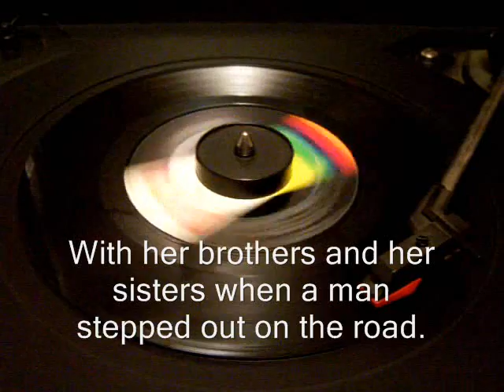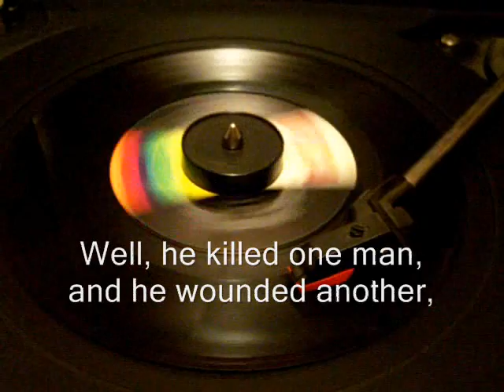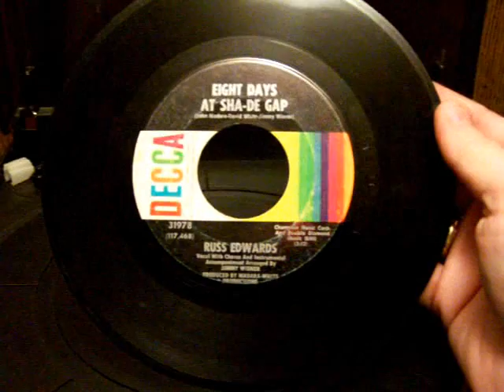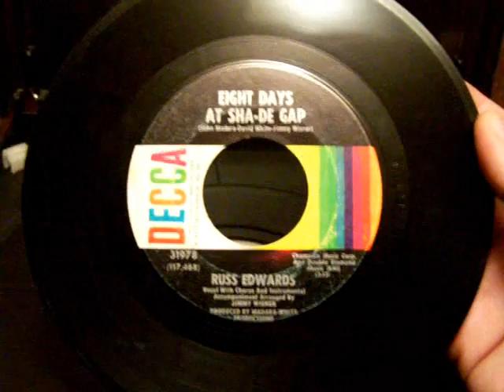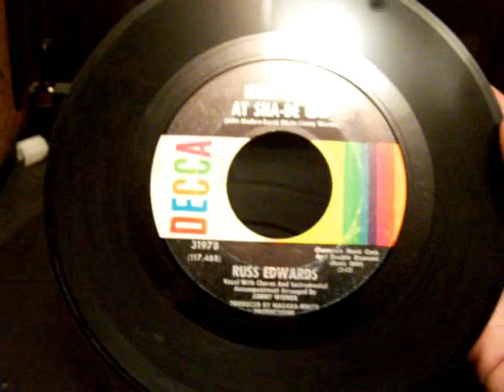"Eight Days at Sha-de Gap"-Russ Edwards (1967)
A song that tells about Peggy Ann Bradnick's ordeal which she lived out in May 1966 when she was kidnapped by a mountain man and held hostage for eight days in the Tuscarora Mountains of southern Huntingdon County, Pennsylvania. This song was written by John Madara, David White, and Jimmy Wisner. I erroneously (but kind of not) referred to the mountain man as "Bicycle Pete" in the video clip. He was really known as "Bicycle Bill," but in the TV movie made about this story in 1991 he was called "Bicycle Pete," so I guess I did it because it was engrained in me.

UPDATE-10/23/08-There is a brand new Peggy Ann article in this week's issue of my hometown newspaper, the Fulton County News. She was keynote speaker last weekend at the fall meeting of the Fulton County Historical Society. More than 700 were in attendance to hear her speak of her experience. Read about it here:

Also, try this link:
(the whole thing is a hyperlink--it may be best to copy and paste the address onto your browser)

And the Carlisle, PA Sentinel newspaper website has a good article which isn't exactly new (it came out last year), but it gives new, updated information: